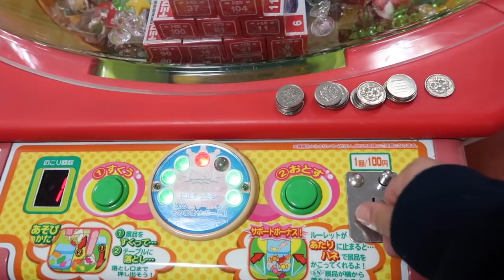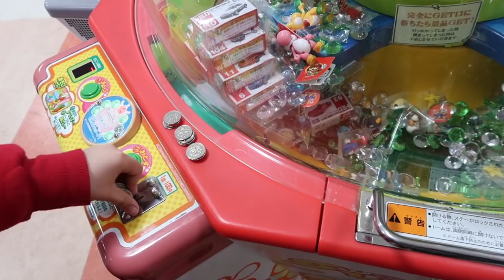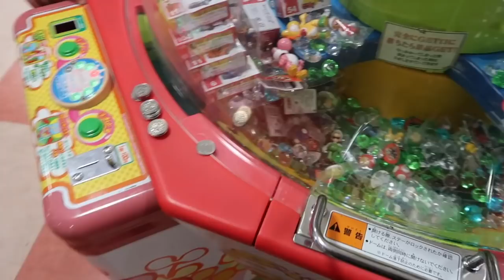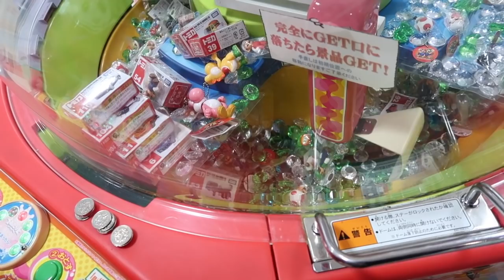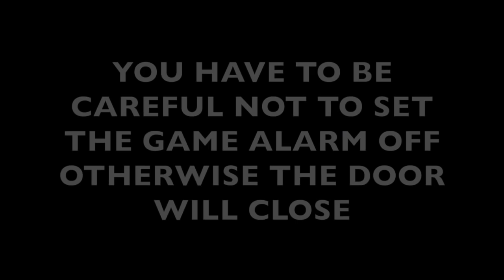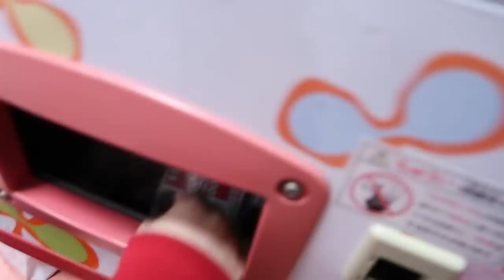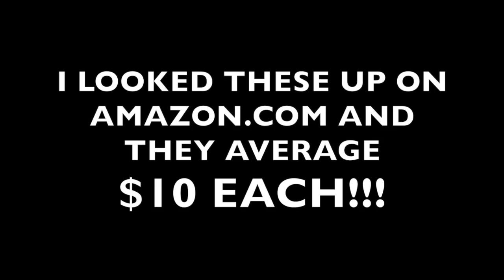PLAY FOR ME!!! #14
Hey everybody!  We are playing this Super Mario push game but we noticed some really cool Takara Tomy Cars in them and wanted to win those too for our friend.  Watch and see what we win :-)